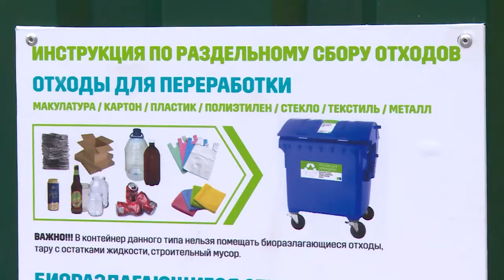Завершение ремонта дорог и подготовку к отопительному сезону обсудили на оперативном совещании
Завершение ремонта дорог и подготовку к отопительному сезону обсудили на оперативном совещании в администрации Щёлковского района. Также подвели промежуточные итоги внедрения раздельного сбора мусора.